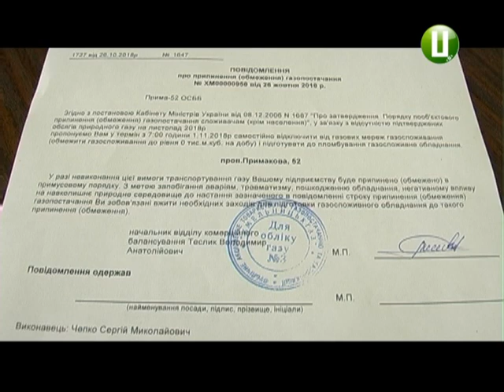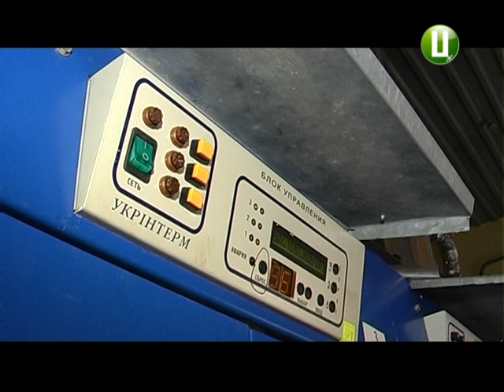Із 1 листопада 203 котельні області можуть відключити від газопостачання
Із 1 листопада котельні області можуть відключити від газопостачання. Йдеться про теплопостачальні підприємства різних форм власності, в тому числі це приблизно 75 котелень об`єднань співвласників багатоквартирних будинків,  які сьогодні отримали від ПАТ «Хмельницькгаз» письмові повідомлення обмеження або припинення подачі газу.